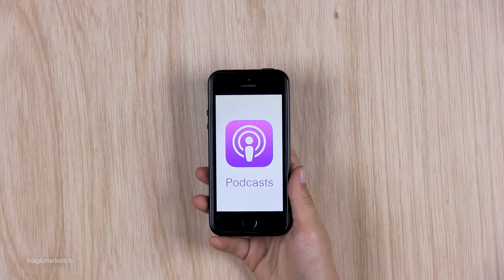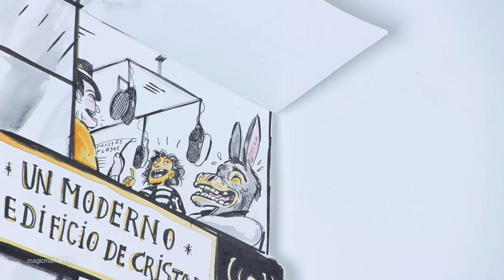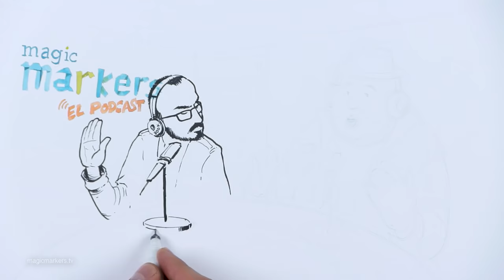Qué es un podcast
¡Magic Markers está estrenando un podcast! Pero en lugar de anunciar la noticia y ya, nos dio por explicar un poco la gracia de este formato. van a encontrar los episodios y también nos pueden buscar en cualquier aplicación de podcast.

Agradecimientos a Laura Rojas Aponte que lleva echando este cuento, casi con las mismas palabras, desde hace un buen rato.